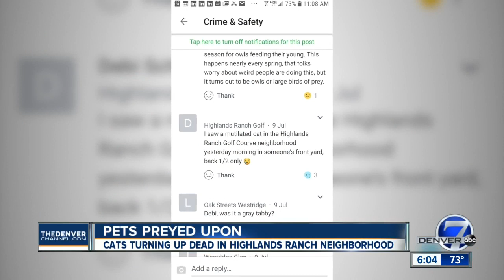'Mutilated,' 'dismembered' cats found in Highlands Ranch neighborhood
Nearly a dozen cats have gone missing and then turned up “mutilated” in a Highlands Ranch neighborhood, according to the owner of one of those cats.